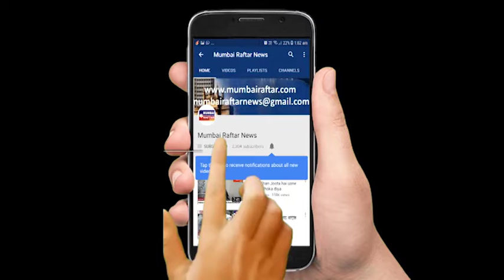THE GRAND MUHURAT OF FILM THE HUNDRED BUCKS